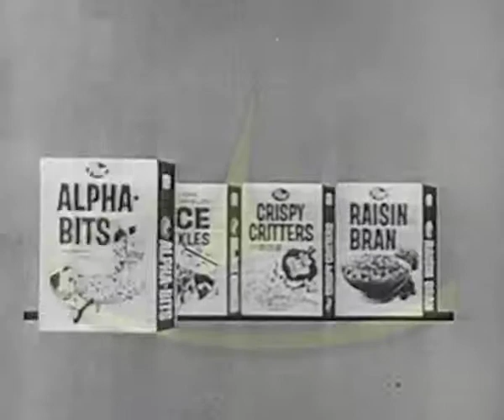Post Cereal General Foods